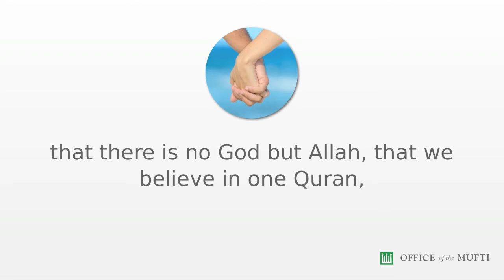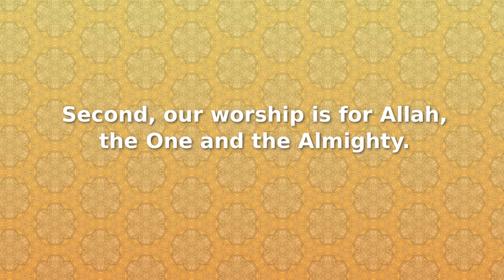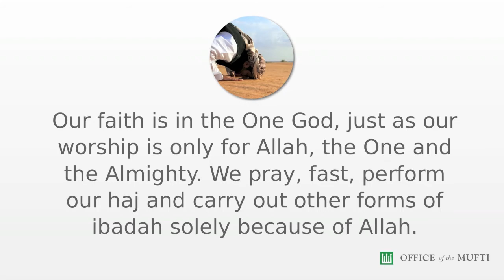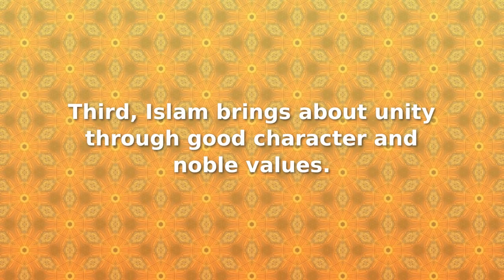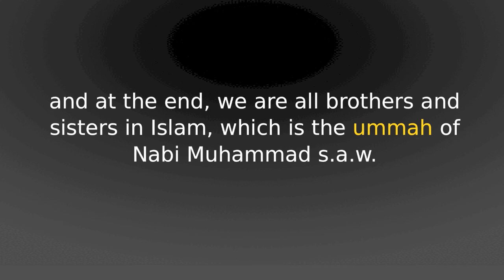Fiqh Tauhidi - Building the Unity of the Muslim Ummah